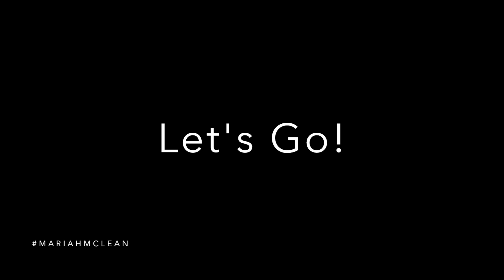GRWM - Full Face Makeup | Mariah McLean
Hi Guys ♡ Todays video is going to be a Get Ready With Me - I enjoy doing these types of makeup routine videos because YOU guys seem to really enjoy them - it's fun to watch myself go from no makeup to alot of makeup quick too!

♡ Makeup Info -
* Benefit POREfessional primer
* Loreal True Match Foundation, sand beige
* NYX HD foundation in medium
* Benefit Fake Up Conceler
* NYX stay matte not flat powder foundation
* MAC paint pot in painterly
* Mac shadows - nylon under brows & inner corners, expensive pink on lid & brown script & antiqued in crease
* Ardell 1O5 lashes
* ELF black gel liner
* MAC prep N prime - MAC spice lipliner  - MAC myth lipstick

FAQ'S:
Camera I film with: Canon 60D
Editing program I use: iMovie 2014
Nails: gel polish - unsure of name

This is not a sponsored video :) all thoughts/opinions are my  own, as always!